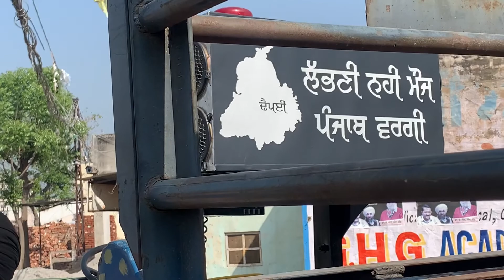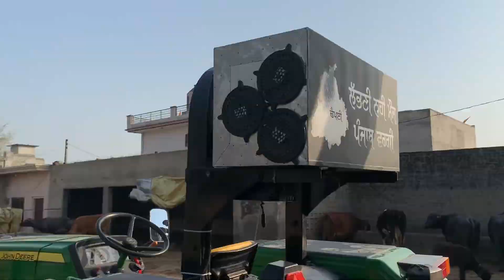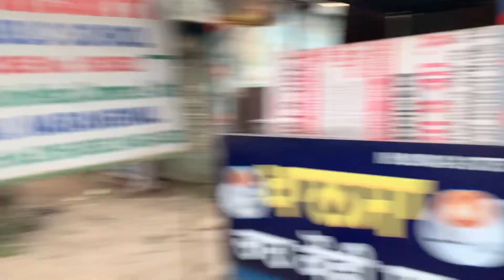holla mohalla 2022 | tyari day 3 | dhudike system | sound | fun blog | punjab | kabbadi | world war